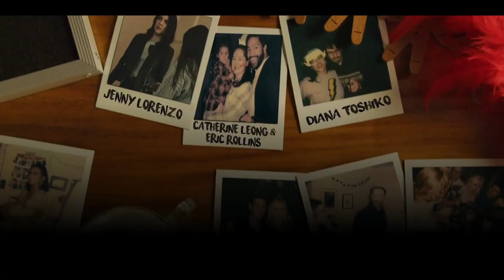Paul Welsh scene pack, See You Next Christmas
Clumsily clipped this together for @buckshot8338 so she can see one of our favorite actors who played a role in this film. He was ...tbh the only part of the film that I enjoyed, but I'm super picky. Sorry about the black gradient at the bottom; it's not like that on the TV but somehow it was like that on the computer.